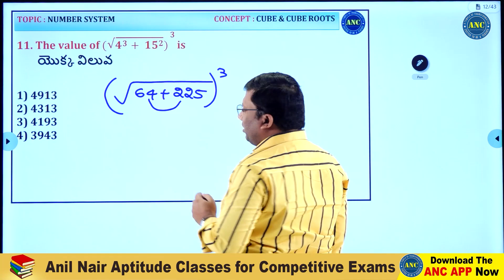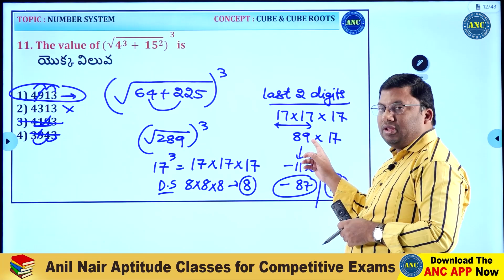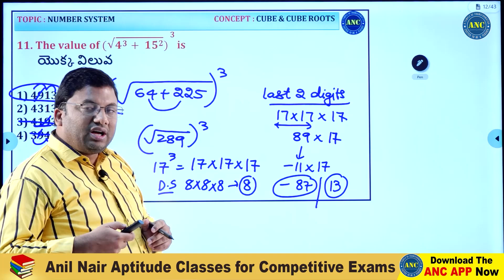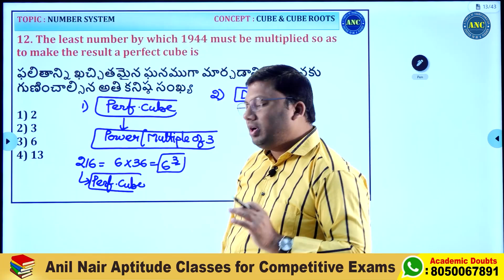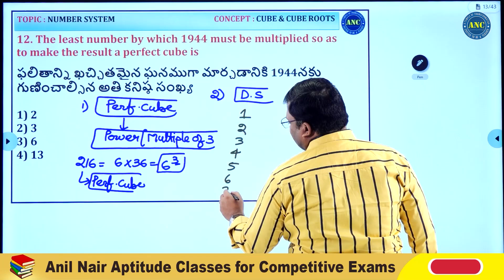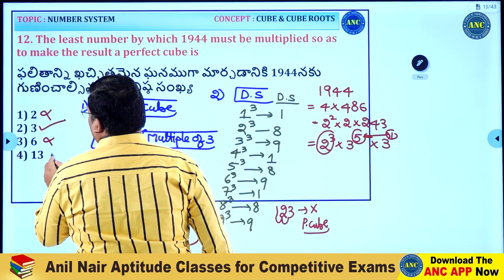Logical Way to Solve Cube and Cube Roots | Bank PO | SSC | APPSC | TSPSC | Download ANC App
anilnairclasses.in

CAT-23 Self Paced Crash Course by ANC.

2000+ TCS - తెలివైన పద్ధతులను ఉపయోగించి వివరణాత్మక పరిష్కారాలతో CAT, XAT స్థాయికి సంబంధించిన

2000+ TCS - తెలివైన పద్ధతులను ఉపయోగించి వివరణాత్మక పరిష్కారాలతో CAT, XAT స్థాయికి సంబంధించిన

5000+ TCS - తాజా MCQ గత సంవత్సరం SSC-CGL టైర్-1, టైర్-2 SSC CPO, SSC CHSL, SSC MTS ప్రశ్నలు సెప్టెంబర్ 2022 వరకు తెలివైన పద్ధతులను ఉపయోగించి వివరణాత్మక పరిష్కారాలతో చదవగలిగే video లలో అందించబడతాయి

100 టాపిక్ టెస్ట్‌లు + 30 సెక్షనల్ టెస్ట్‌లు (టెస్ట్ సిరీస్ టాపిక్ వారీగా పరీక్షలు దశలవారీగా వస్తాయి